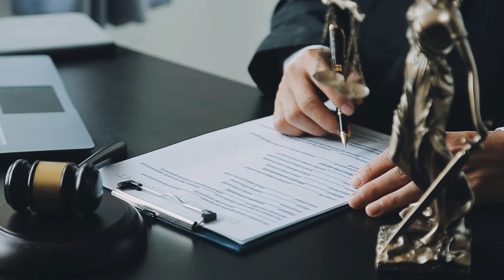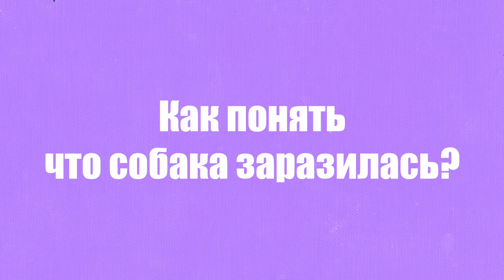Как понять, что СОБАКА ЗАРАЗИЛАСЬ БЕШЕНСТВОМ и защитить себя и своего питомца?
🎁 Бесплатный МК "Как научить собаку спокойно реагировать на раздражители?

💥 Флагманский курс “Собака. Инструкция к применению”
🐶 “Все о Псё” - комплексный тариф, включающий обучение, онлайн ветеринарию, расчет рациона и страхование

Собака, заболевшая бешенством, может умереть уже на 2-4 день после заражения. Однако эта опасная вирусная инфекция, нередко приводящая к фатальным последствиям, представляет серьезную угрозу не только для здоровья самих животных, но и для человека. Бешенство нельзя вылечить, но его можно предотвратить. В этом ролике мы разберем причины и симптомы бешенства, и главное, дадим вам жизненно важную инструкцию о том, как защитить от бешенства себя и своего питомца.

Подробнее в видео:

00:00 Введение
01:15 Кто и как может заболеть?
03:34 Вакцинация домашних животных
06:15 Как понять, что собака заразилась?
07:21 Что делать в такой ситуации?
07:57 Если человека укусила собака?
09:14 О важности профилактических мер

Поверьте, любую проблему в поведении собаки можно решить и это должен делать именно хозяин, а не кинолог.
Для этого нужны верные методики и ваше желание учиться. Это не так сложно, как кажется на первый взгляд, а ещё очень увлекательно.